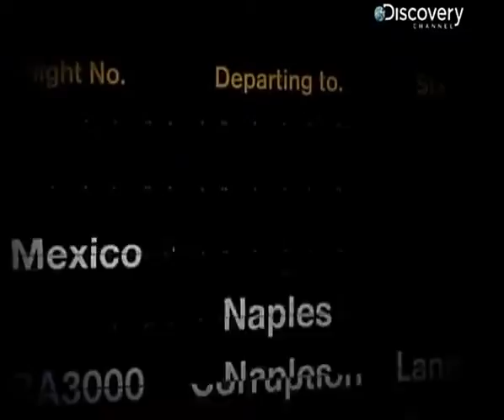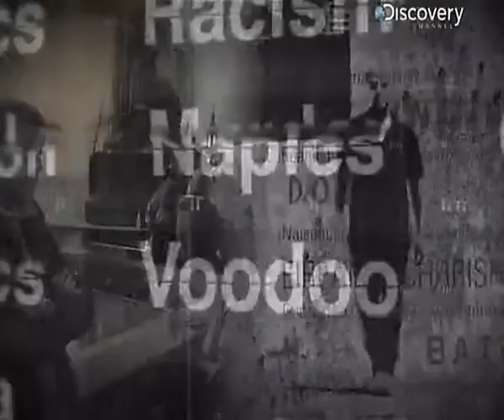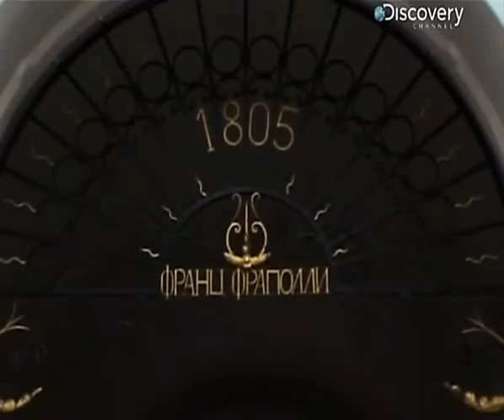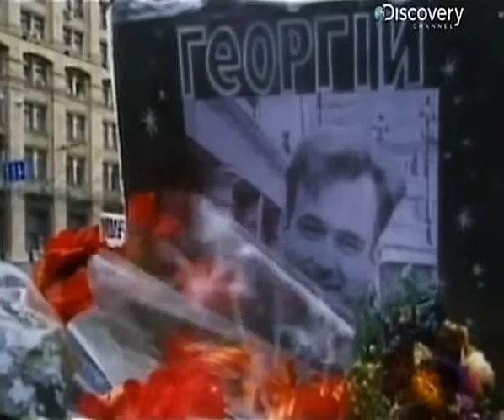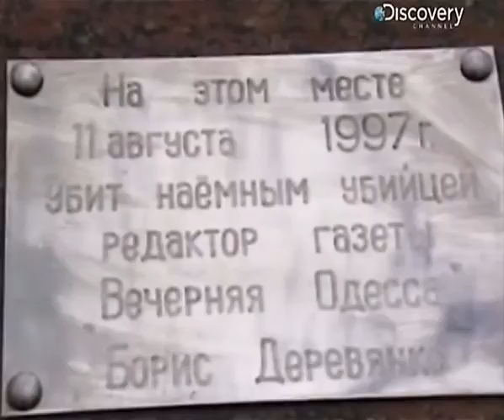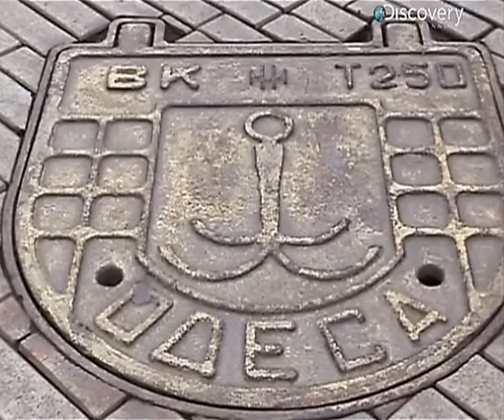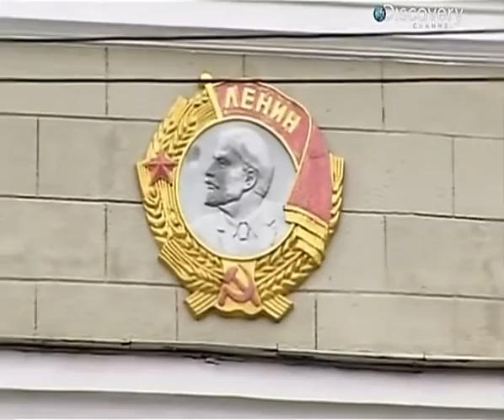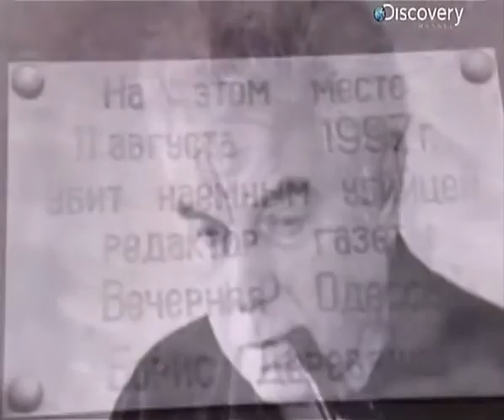ОДЕССА глазами Discovery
the video shows what Odessa, Ukraine is like.. not just the most beautiful girls, clubs on the beaches and the city center full of history.